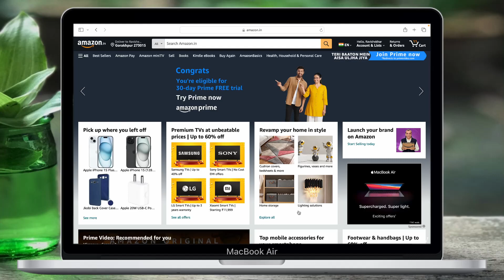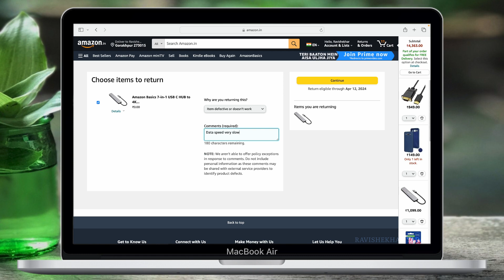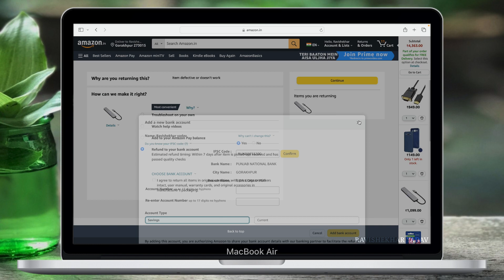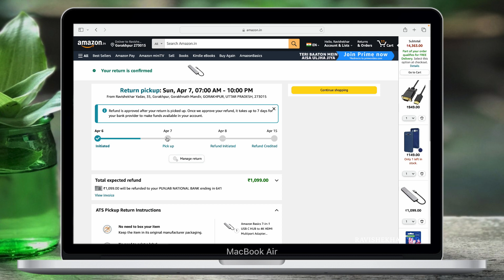Amazon Cash On Delivery Order Refund Kaise Kare 2024 | How To Refund Amazon Order 2024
_____About Video_____

Dosto aaj ki video me maine bataya hai ki aap amazon order wapas kar ke paisa kaise mangwa sakte hain.

_____Disclaimer_____